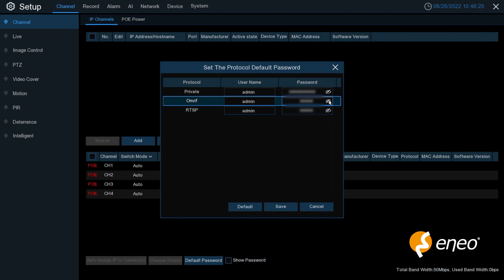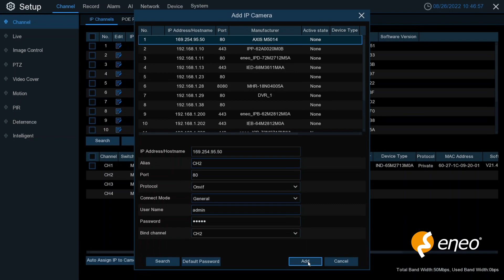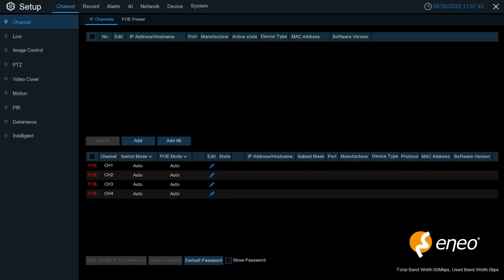Howto: Setup einer eneo IN-Kamera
Easy Installation ist Trumpf! Errichterfreundlichkeit spielt eine zentrale Rolle bei der eneo Produktentwicklung. Das schließt die mechanische Seite der Montage bei der Inbetriebnahme ebenso ein wie das Set-up der Kamera. Die eneo IN-Serie ist hiervon keine Ausnahme, wie unser kleines Howto zur Einrichtung der neuen AI-basierten Kameras demonstriert.
Wir hoffen, diese kleine Schritt-für-Schritt-Anleitung klärt einige der häufigsten Fragen. Wir werden in Zukunft weitere Howto-Clips in loser Folge veröffentlichen, um unsere Kunden bestmöglich bei der Installation und Inbetriebnahme zu unterstützen.
Weitere Informationen zur eneo IN-Serie, zu den AI-basierten Smart-Security- und Retail-Intelligence-Funktionen der Kameras und zur breiten Auswahl an serienspezifischem Installationszubehör finden Sie